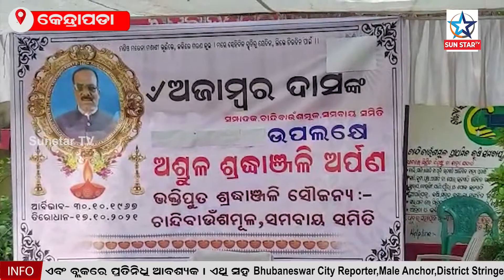ସମବାୟ ସମିତିର ସମ୍ପାଦକ "ଅଜାମ୍ବର ଦାସ" ଙ୍କ ଲାଗି ଚାଷୀ ମାନଙ୍କର ଶୋକ ସଭା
କେନ୍ଦ୍ରାପଡ଼ା ଜିଲ୍ଲା ରାଜନଗର ବ୍ଲକ ଅନ୍ତର୍ଗତ ଚାନ୍ଦିବାଉଁଶମୂଳ ସମବାୟ ସମିତିର ସାଧାରଣ ସମ୍ପାଦକ "ଅଜାମ୍ବର ଦାସ" ଙ୍କ ଅକାଳ ବିୟୋଗ ରେ ସମବାୟ ସମିତି ର ସମସ୍ତ ଚାଷୀ ମାନଙ୍କ ଦ୍ଵାରା ଏକ ଶୋକସଭା ଅନୁଷ୍ଠିତ ହୋଇଯାଇଛି